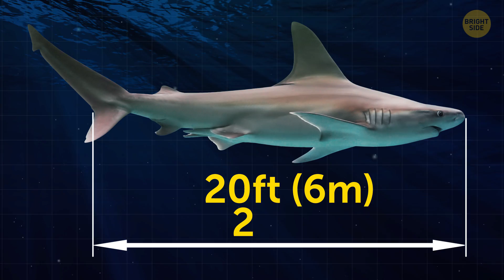What Would It Take to Catch the Megalodon?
So let's imagine it’s true. After years of wild speculation, crazy theories, and dubious findings, it’s finally been confirmed. Megalodon, the greatest shark of all time, has been spotted in the waters of the South Atlantic. And now a group of researchers is preparing for the expedition of a lifetime: they’ll need to locate, catch, and tag the ocean predator to further study its behavior.

First of all, they need a fishing boat large enough to withstand the weight and lunge force of such a huge shark. At the moment, the only vessel close enough to what they need is a former crabbing boat refurbished to catch and tag great white sharks. But although great whites are the largest modern predatory sharks, they’re still much smaller than the megalodon. A great white shark can grow up to 20 feet in length and weigh over 2 tons. The megalodon reached 60 to 80 feet and weighed whopping 50 tons...

TIMESTAMPS:
How to catch the megalodon 0:30
Bait preparation 3:02
The researchers arrive to the spot 4:12
The most difficult part 6:12